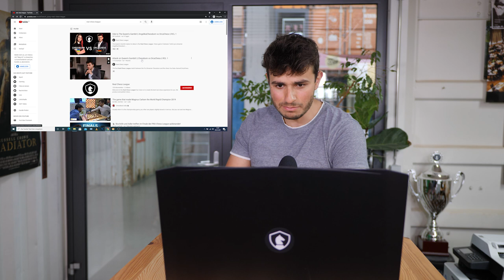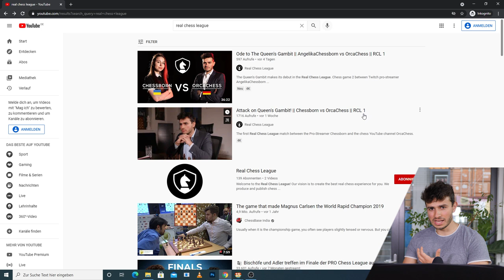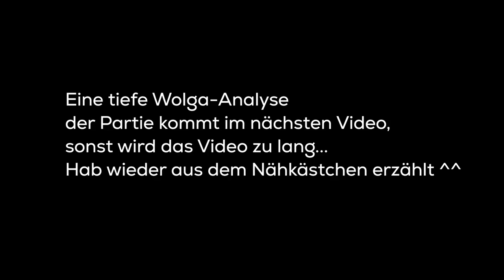REAKTION auf die Real Chess League || Wolga-Gambit vs Angelika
In diesem Video reagiere ich auf meine Wolga-Gambit Partie in der Real Chess League. RCL auf YouTube

Trotz meiner Klatsche im Wolga-Gambit gegen Großmeister Vincent Keymer riskiere ich in meiner ersten Partie in der Real Chess League das Wolga-Gambit.

Meine Gegnerin Angelika Valkova ist unter den besten 50 Schachspielerinnen der Ukraine. In ihrer Jugend hat sie die Bronze-Medaille unter 12 und 18 Jahren in ihrem Heimatland gewonnen. Ihr schachliches Vorbild ist die ukrainische Legende Wassyl Iwantschuk.

Chessborn vs OrcaChess
Real Chess League 2021, Partie 1
Benko Gambit against Queen's Gambit

1. d4 Nf6 2. c4 c5 3. d5 b5 4. Qc2 b4 5. e4 d6 6. a3 bxa3 7. Rxa3 g6 8. Nf3 Bg7 9. Nc3 O-O 10. h3 Na6 11. Bd2 Nb4 12. Qb1 e6 13. Bd3 exd5 14. cxd5 Qb6 15. Na4 Qb8 16. O-O a5 17. Re1 Bd7 18. Bc3 Re8 19. Nd2 Nxd3 20. Qxd3 Bb5 21. Nc4 Qc7 22. Nab6 Qxb6 23. Nxb6 Bxd3 24. Nxa8 Rxa8 25. Bxf6 Bxf6 26. Rxd3 Bxb2 27. Re2 Be5 28. Rc2 Rb8 29. Ra3 Rb1+ 30. Rc1 Rxc1#

Beim Erklär-Schach und meinen Let's Play Schach spiele ich online Partien und kommentiere meine Ideen. Sei dabei und lerne Schach spielen.

▬ Schachbuch-Empfehlungen ▬▬▬▬▬▬▬▬▬▬▬▬

📕 Super Taktikbuch
📕 Top-Werk für Endspiele
📕 Kinderleicht Sizilianisch besiegen

* Alle empfohlenen Schachbücher habe ich selber in meinem Schachtraining verwendet und war zufrieden mit den Ergebnissen.